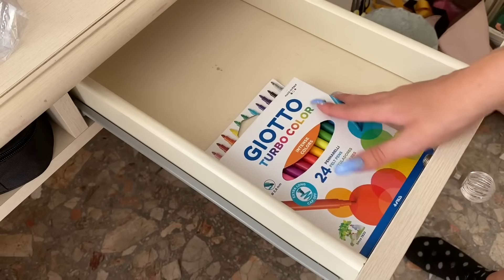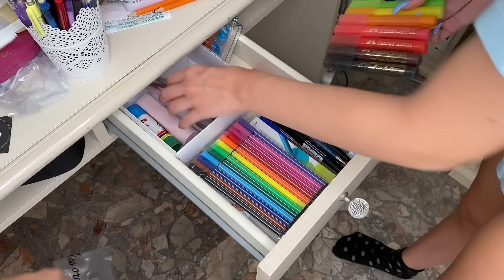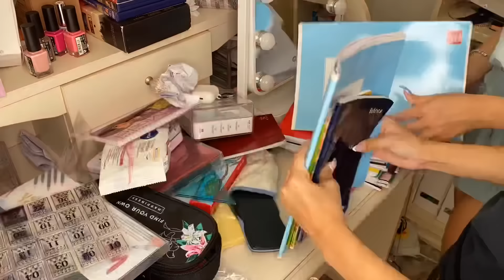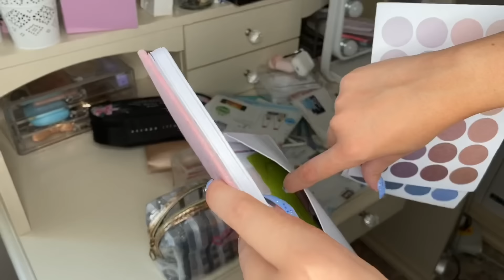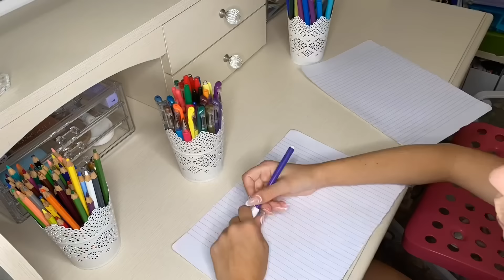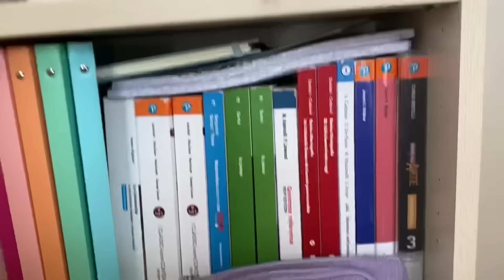DESK TOUR Organizzo la mia scrivania + Decluttering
VINTED:  @CamillaAndMatilde

•SHEIN: Q2CM (15%) per ordini superiori a 29€

ZAFUL: ZFIN18 (18%)

ALVOROG: SJ3LV9VQ (20%)
Il codice è Valido fino al 14/9/2021

Speriamo che questo video vi sia piaciuto e ci vediamo al prossimo